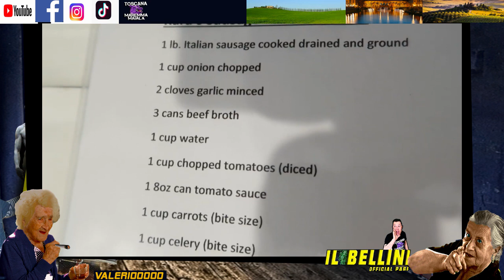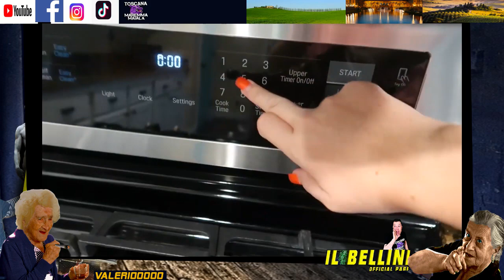Tortellini alla Catalana